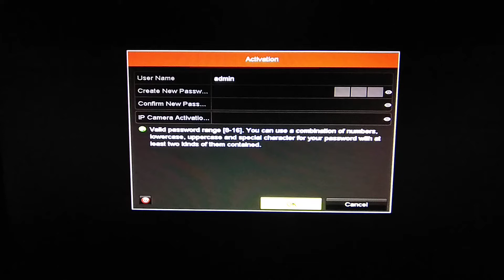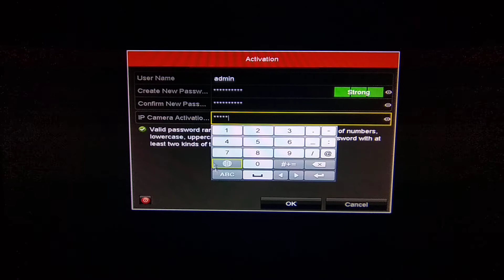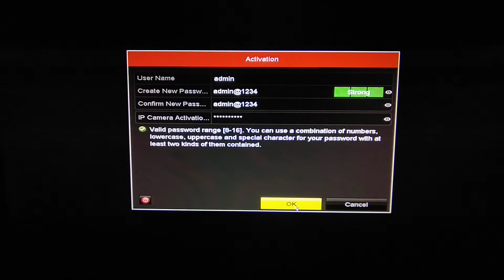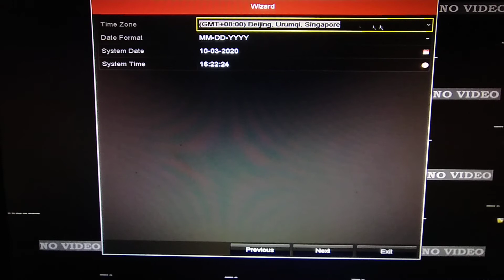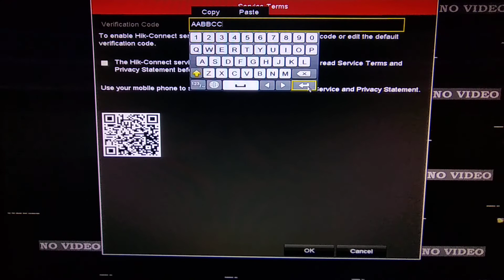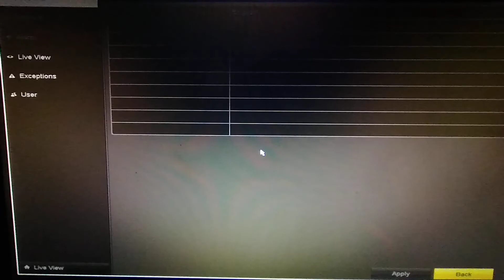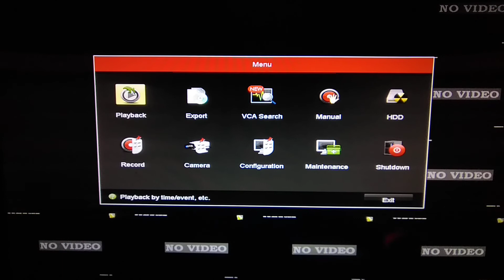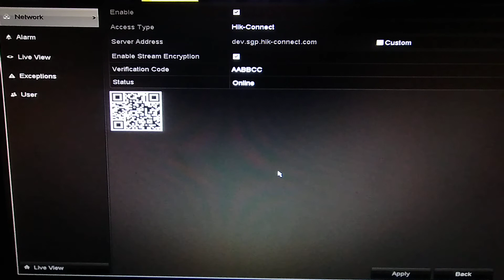How to hikvision dvr setup | how to hikvision dvr configuration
In this video i explained how to hikvision dvr setup how to hikvision dvr configuration I am trainer providing self employment training classes on you tube interested people to learn and setup employemt business them. I am providing training through you tube videos the traning trades are
1. Cctv Cameras Installation
2. Electrical Works
3. Networking
4. Epabx Etc..,
and Supplying all trades sample kits to practical purpose and distbuting material on requirers only through ourwebsite